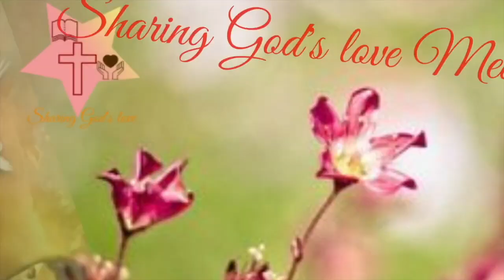Episcopal Consecration |Most. Rev. Arockiaraj| His Inspirational Talk| Diocese of Trichy| Fr. Selva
Most. Rev. Bishop. Savarimuthu Arokiaraj
The newly appointed Bishop for Trichy diocese
He is the first priest became the bishop for his own diocese
He has been appointed by Pope Francis, Vatican , Rome-Italy
Before becoming as bishop, he was parish priest in several parishes in the diocese of Trichy.
He was also professor in the theological college in Trichy.
His Episcopal Consecration took place at the Cathedral church of Trichy Diocese on August 15, 2021.
-This video was primarily covered by Madha TV Channel and the reedition done by the Sharing God's love Media.
Sharing God's love Media Team
Vince P Aninacion
Marco Paulo Hermoso
-Direction by FR . Selva

Other details about life of Bishop. Savarimuthu Arockiaraj and about the diocese of Trichy as follows:

Bishop Savarimuthu Arokiaraj is the Bishop of the Roman Catholic Diocese of Tiruchirapalli. [1] His canonical appointment as Bishop of Trichy was announced on 29 June 2021[2] and was consecrated as a bishop on 15 August 2021.

Contents
1 Early life
2 Priestly Ministry
3 Episcopal Ministry

Early life
Bishop Savarimuthu Arokiaraj was born on 24 October, 1954 in Lalapettai. He studied Philosophy and Theology at St. Peter Pontifical Seminary, Bangalore (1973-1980). He was ordained priest on 8th January, 1981, for the Diocese of Tiruchirappalli. He obtained a Doctorate in Liturgy from L'Institut Catholique de Paris, France (2002).

Priestly Ministry
He served in the following ministries prior to his appointment as Bishop of Trichy:[2]

1981: Asst. Parish Priest, St. Joseph’s Church, Dindigul;
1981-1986: Parish Priest at Ayyampatty;
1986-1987: Parish Priest at P. Udayapatty;
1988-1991: Secretary of the Diocesan Liturgy Commission;
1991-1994: Regional Secretary for the Liturgy Commission of Tamil Nadu Bishops’ Council;
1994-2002: Higher Studies in France;
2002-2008: Secretary of the Liturgy Commission of Tamil Nadu Bishops’ Council (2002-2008);
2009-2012: Diocesan Chancellor and Parish Priest at Subramaniapuram;
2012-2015: Diocesan Chancellor and Professor of Liturgy at St. Paul’s Seminary, Tiruchirappalli;
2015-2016: Parish Priest of the Cathedral, Tiruchirappalli (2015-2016);
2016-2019: Rector of St. Paul’s Seminary, Tiruchirappalli (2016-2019);
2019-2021: Rector and Parish Priest of Holy Redeemer’s Basilica, Tiruchirappalli.
Episcopal Ministry
The diocese of Tiruchirapalli became vacant by the retirement of late Bishop Antony Devotta on 14 July, 2018. Simultaneously, Pope Francis appointed Bishop Devadass Ambrose Mariadoss of Tanjore as Apostolic Administrator on the same day. The diocese was thus vacant for almost 3 years.

On 29 June 2021, Pope Francis appointed Fr. Savarimuthu Arokiaraj as the new bishop of Tiruchirappalli. He received his episcopal consecration on 15th August 2021 at St. Mary's Cathedral and took possession of the Diocese of Tiruchirapalli on the same day. He was consecrated by Archbishop Antony Pappusamy of Madurai who was the Principal Consecrator and Bishop Devadass Ambrose of Tanjore and Bishop Amalraj Arulappan served as Principal Co-Consecrators. His episcopal motto is "Put out into the deep sea" (Luke 5:4)

The Roman Catholic Diocese of Tiruchirapalli/Trichy (Latin: Tiruchirapolitan(us)) is a diocese located in the city of Tiruchirapalli in the Ecclesiastical province of Madurai in India.

History
1606: Established as Mission “sui iuris” of Madura from the Diocese of Cochin
1773: Suppressed
1836: Restored as the Apostolic Vicariate of Madura and Coromandel Coast from the Diocese of São Tomé of Meliapore
1 September 1886: Promoted as Diocese of Madurai
7 June 1887: Renamed as Diocese of Trichinopoly
21 October 1950: Renamed as Diocese of Tiruchirapalli
Special churches
Basilica of the Holy Redeemer, Tiruchirapalli, a minor basilica
Leadership

Alexis Canoz S.J., first bishop of Trichy.

Bishop Jean-Marie Barthe, S.J., Second bishop of Tiruchirapalli

Bishop Savarimuthu Arokiaraj, Bishop of Tiruchirapalli
Bishops of Tiruchirapalli
Savarimuthu Arokiaraj (15 August 2021 - Incumbent)
Apostolic Administrator of Tiruchirapalli - Devadass Ambrose Mariadoss (14 July 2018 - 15 August 2021)
Antony Devotta (16 November 2000 – 14 July 2018)
Gabriel Lawrence Sengol (6 October 1990 – 14 October 1997)
Thomas Fernando (November 33, 1970 – 6 October 1990)
James Mendonça (7 March 1938– 19 December 1970)
John Peter Leonard, S.J. (later Archbishop) (2 January 1936 – 8 January 1938)
Ange-Auguste Faisandier, S.J. (19 December 1913 – 24 September 1934)
Jean-Marie Barthe, S.J. (21 March 1890 – 19 December 1913)

Sharing God's love Media
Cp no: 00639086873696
Note: This video is the Production of Sharing God's love Media